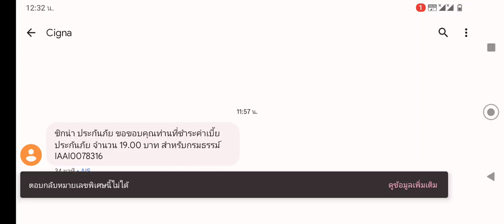ใครเบิกประกันได้เรียกเงินได้หล่อนะ